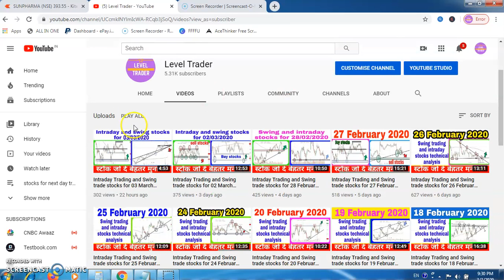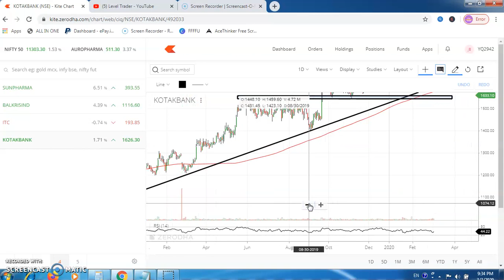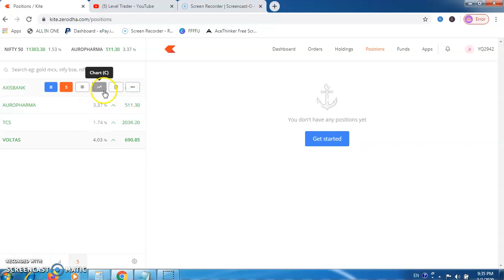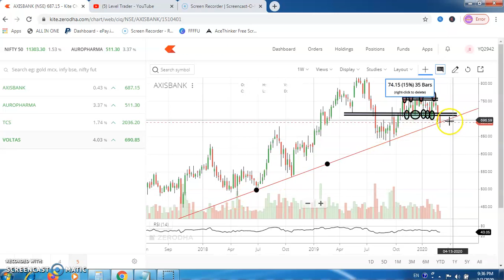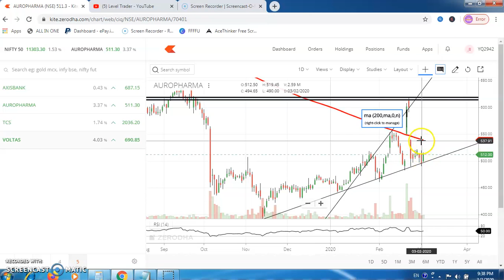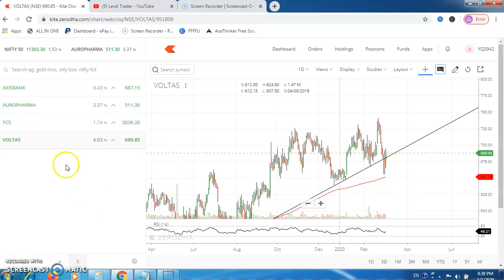Intraday Trading and Swing trade stocks for 04 March 2020 // intraday stocks tips in hindi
To join revised course 2020 mail on

Copyright of level trader. Downloading this video from YouTube would be in violation of the copyright. Users are allowed to ONLY watch this video training from the YouTube.

free intraday tips,intraday tips for today,best intraday stocks,intraday trading strategy,intraday tips
free intraday call,
free intraday stocks,
free intraday stocks tips,
intraday,
intraday stocks,
intraday stocks to sell tomorrow,
intraday trading,
intraday trading tips,
intraday trading tips today,
stocks for tomorrow,
trading tips,
intraday trading tips for 04 March 2020,
intraday jackport for 04 March 2020,
how to do intraday trading,
intraday shares,
intraday trading stock for monday,
intraday trading stock for March 2020,
intraday trading,
intraday tips,
tips, for, tomorrow, Intraday Trading Tips for today, today, intraday calls, intraday trading strategies, free intraday tips,
intraday stocks for Monday, intraday stocks tips,  intraday tips, intraday tips for tomorrow,
intraday tips for today, intraday tips in Hindi, intraday tips in Tamil, intraday tips in Telugu, intraday tips
the intraday trading strategy, intraday trading strategy in the Indian stock market, intraday trading strategy 100 working in stock Hindi,